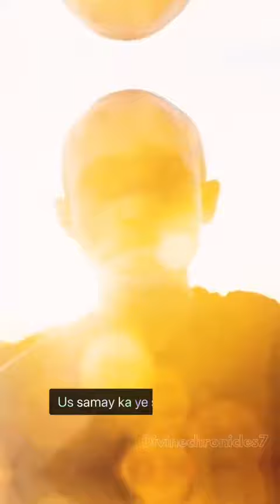क्या आप अनुमान भी लगा सकते हैं कि प्राचीन काल में विश्व का सबसे उन्नत विश्वविद्यालय कौन सा था?